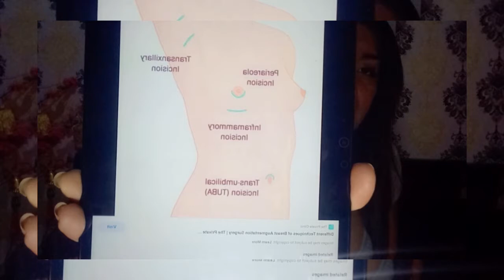1st yr of my Breast Augmentation implants ( Chikahan Lang at short Story about sa experience ko)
1st yr of my Breast Augmentation implants Surgery 🌈🌈❤️💋

Short Story Lang mga HanieBii ❤️❤️

PaLambing narin po saking mga Social Media Beloved HanieBii ❤️💋😘😘

My Fb accounts